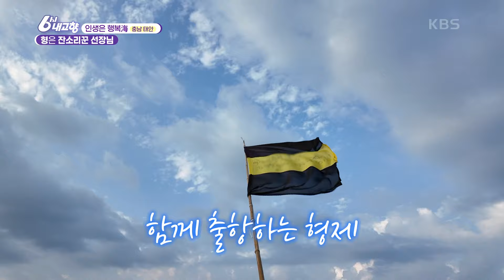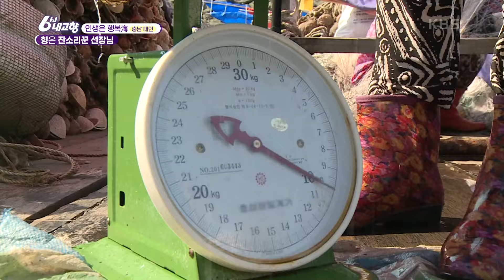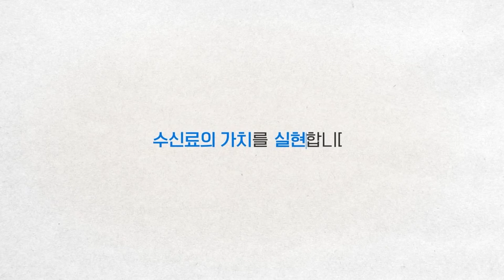배만 타면 잔소리꾼으로 변하는 형. 5년 차 어부인데도 적응 안 돼요😰 [6시 내고향] | KBS 241021 방송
[인생은 행복海] 형은 잔소리꾼 선장님

대하 문의) 해운호수산
주소: 충남 태안군 안면읍 백사장1길 126
*택배 가능합니다
*전화 또는 문자 문의 바랍니다